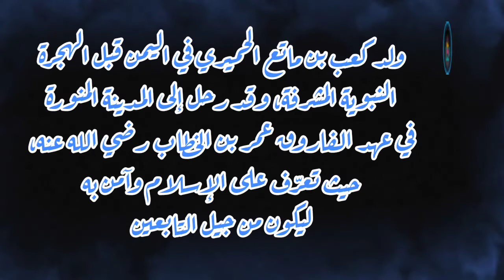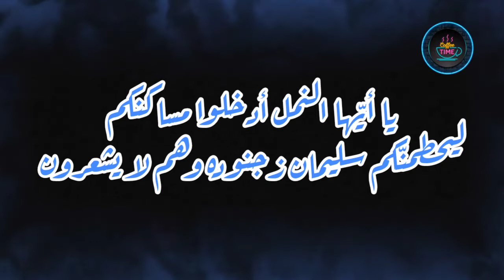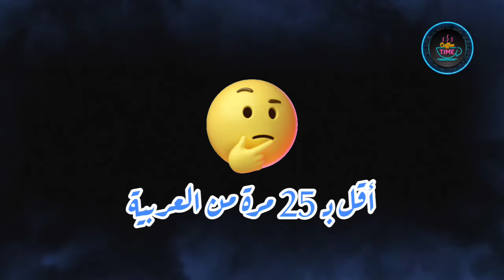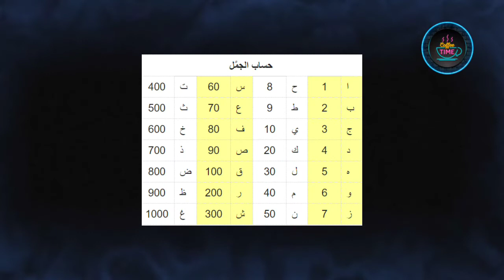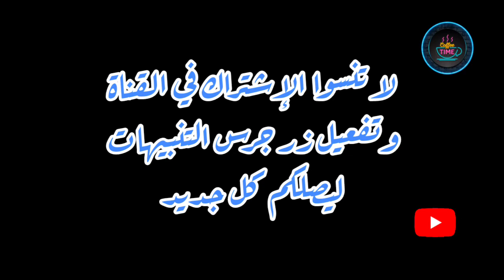هل تعلم ؟ أنها لغة الجميع (خاص بقناة وقت القهوة)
هل تعلم ؟ أصل هذه اللغة، من تكلّم بها، هل هي باقية، هل هي الأهمْ؟